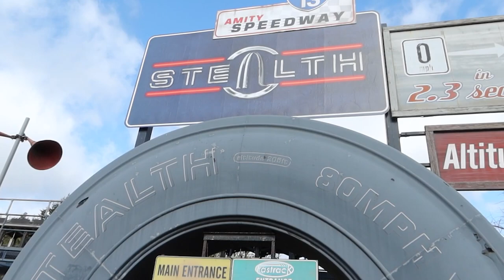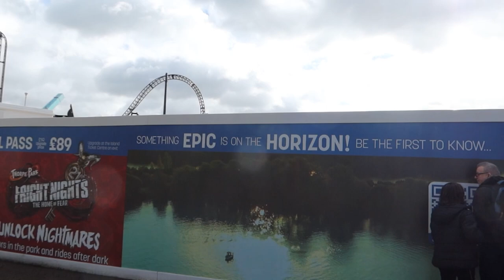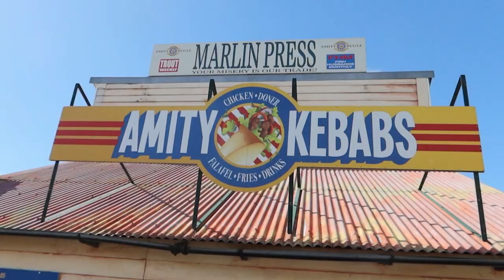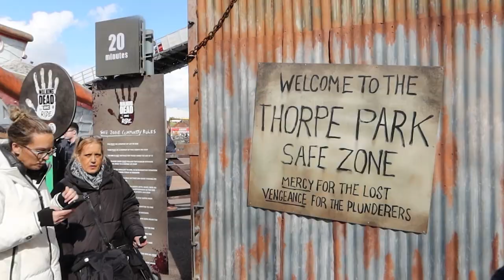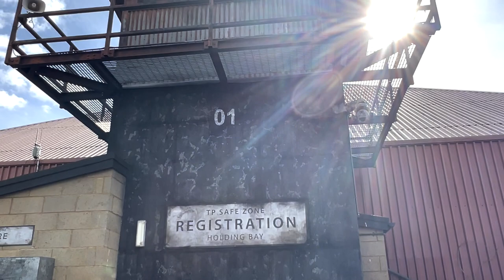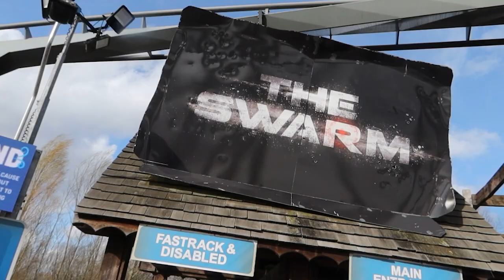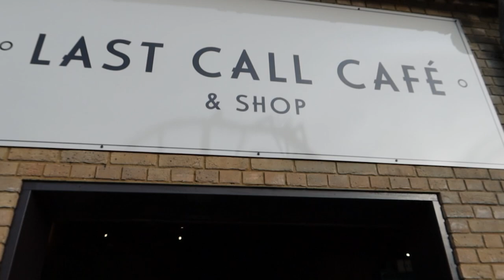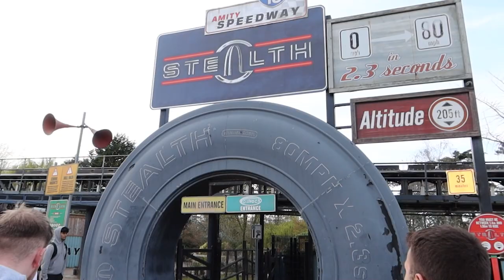Did the high winds ruin our day? - Thorpe Park Opening Weekend 2023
Join us on our first trio to Thorpe Park this season.  Follow us on a day as we check out the new updates and see what Thorpe Park has to offer.

We start our day at the island like no other in our usual fashion…by jumping straight in the queue for Stealth which luckily was more or less a walk on.

Following on from that we decided to head to the queue for Saw: The Ride, which of course, turned out to be a mistake. We ended up queuing for over double the posted wait time…

Finally we got out of the saw queue and headed for some lunch, Amity Kebabs being the spot of choice.

After a decent lunch we decided to try our luck and get in the queue for the walking dead the ride. This was also a longer wait time than posted.

Once off that we needed to make some decisions as the queue times had all gone up dramatically. We settled on getting on The Swarm with a 70 minute posted wait time.

After around an hour we were finally on the ride.

Coming off that we learnt that Nemesis Inferno had gone down which put a spanner in our plans. We decided to go and get a coffee and wait and see if it came back on…sadly it did not so we decided to end our day with another ride on Stealth.

Over all we enjoyed our day back at Thorpe Park, even if we may have struggled to get on some of our favourite rides due to wind or technical issues.